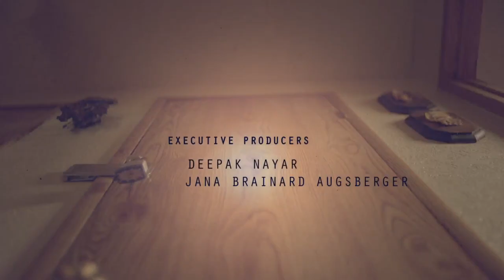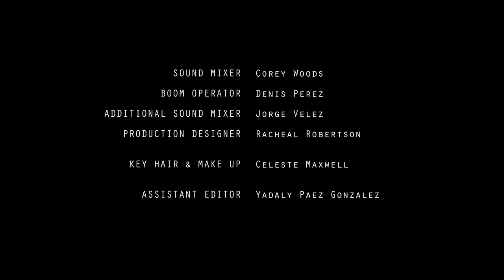Snares of the Devil : Episode 10